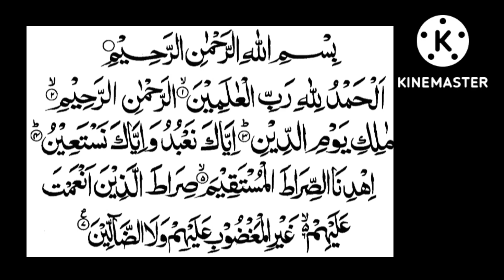Προστασία της πίστης!!!! Μεγάλη Ισλαμική Σούρα !!!!@theguided8956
Προστασία της πίστης! Μεγάλη Ισλαμική Σούρα !‎@THE GUIDE D89